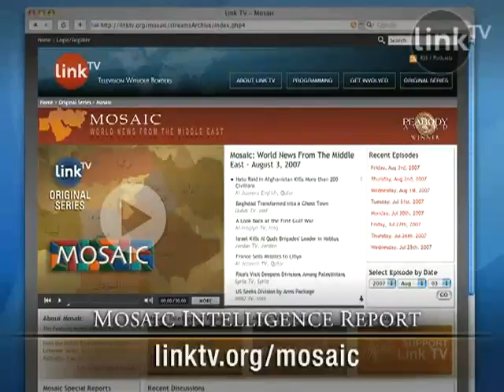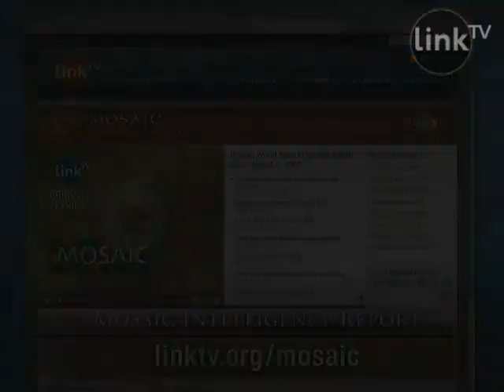MIR: Scapegoating Maliki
THIS EPISODE: Mosaic Intelligence Report - August 24, 2007: Iraq's Prime Minister, Maliki, has become the subject of blame for failures in Iraq.

How does President Bush now view his  once close ally?

Has the US begun its countdown for troop withdrawal from Iraq?

And will Maliki be able to hold onto power?

The answers to these questions and more on this week's Mosaic Intelligence Report, hosted by Mosaic producer Jamal Dajani.